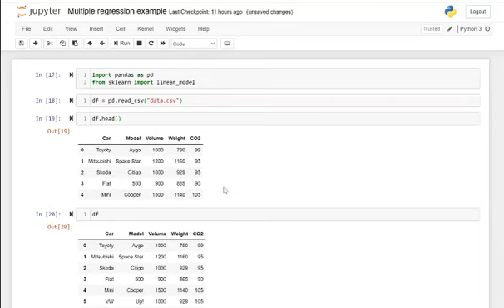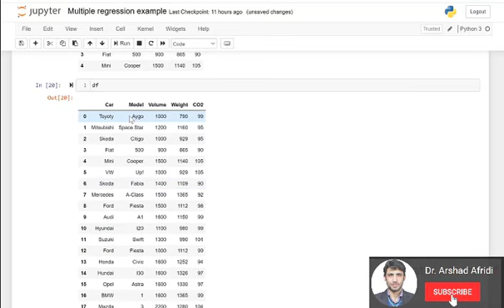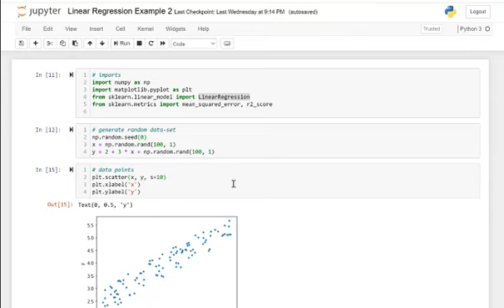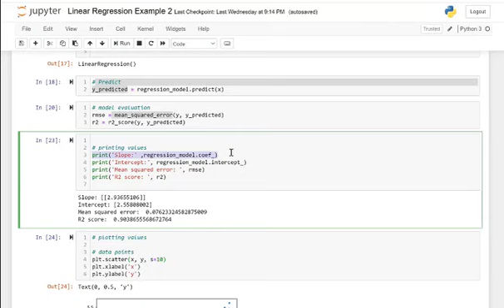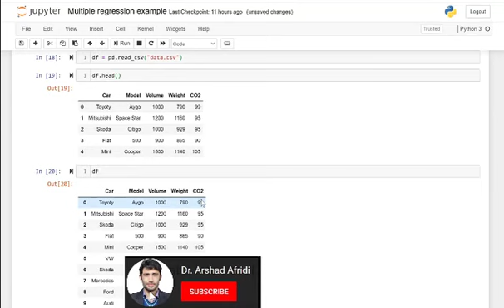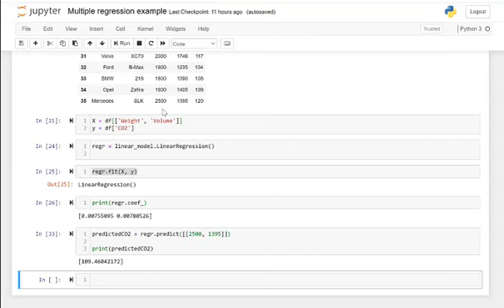Linear Regression end to end python project using Sklearn pandas | Linear Regression small Project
this video explain Linear Regression end to end python project using Sklearn pandas. A small Linear Regression vehicle carbon omission Project is explained step by step.